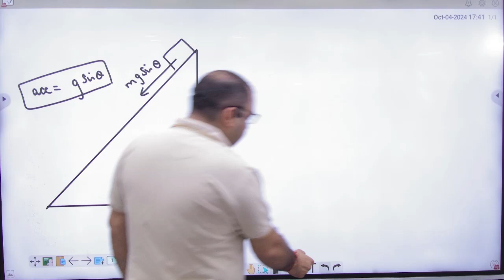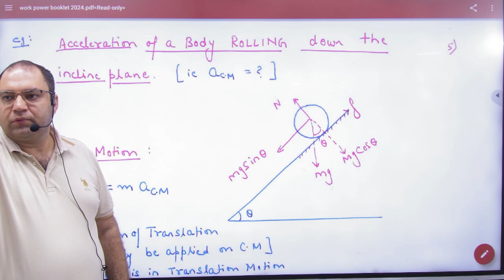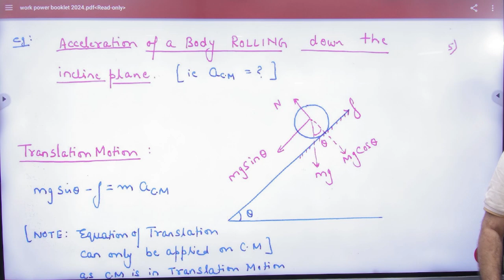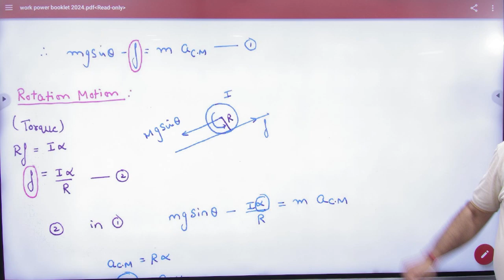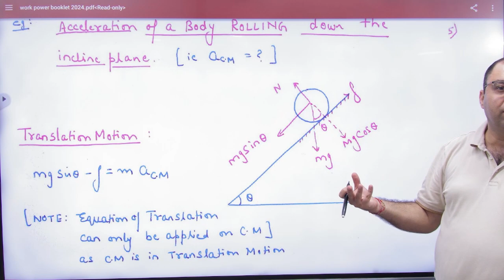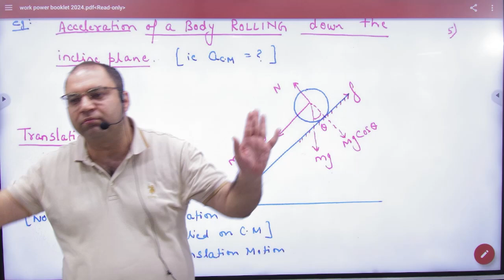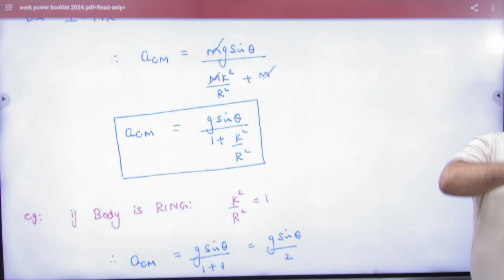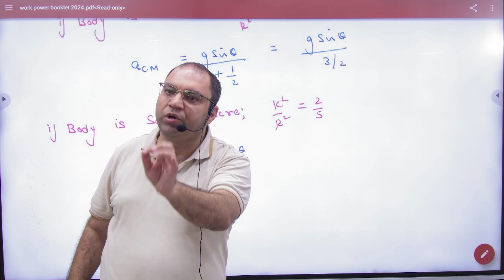1 Acceleration of a body rolling down incline plane